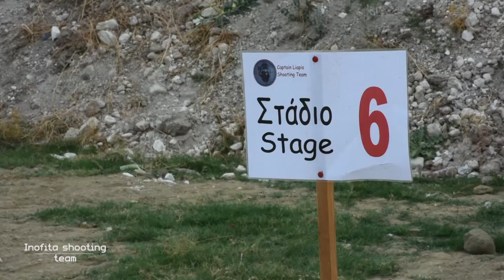Inofita shooting team